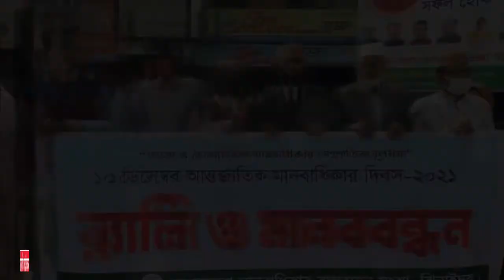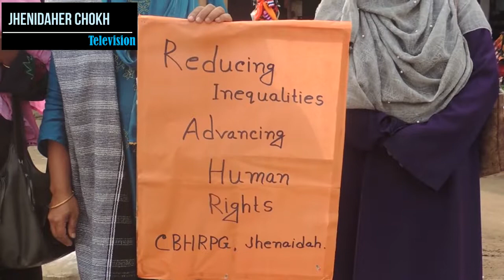ঝিনাইদহে মানবাধিকার দিবস পালিত Manobadikar Day Human Right day in Jhenidah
‘সমতা ও বৈষম্যহীনতা মানবাধিকার অগ্রগতির মুলমন্ত্র’ এ শ্লোগানকে ঝিনাইদহে জাতীয় ও আন্তর্জাতিক মানবাধিকার দিবস পালিত হয়েছে।
জেলা মানবাধিকার বাস্তবায়ন সংস্থার আয়োজনে এ উপলক্ষে সকালে শহরের পুরাতন ডিসি কোর্ট চত্বর থেকে একটি র‌্যালী বের করা হয়। র‌্যালীটি শহরের বিভিন্ন সড়ক ঘুরে পায়রা চত্বরে গিয়ে শেষ হয়। পরে সেখানে মানববন্ধন কর্মসূচী পালন করা হয়।
এতে ব্যানার ফেস্টুন নিয়ে জেলার বিভিন্ন মানবাধিকার সংগঠনের সদস্যরা অংশ নেয়।
সেসময় জেলা মানবাধিকার ফোরামের সভাপতি আমিনুর রহমান টুকু, সাধারণ সম্পাদক শরিফা খাতুন মানবাধিকার কর্মী এন এম শাহজালাল সুব্রত মল্লিকসহ অন্যান্যরা বক্তব্য রাখেন। বক্তারা, নারী-পুরুষ, শিশুসহ সকলের মানবাধিকার রক্ষায় সরকারের পাশাপাশি সর্বস্তরের মানুষকে একসাথে কাজ করার আহŸান জানান।